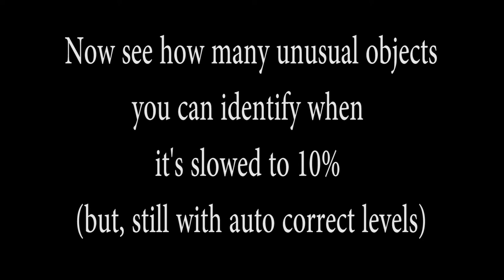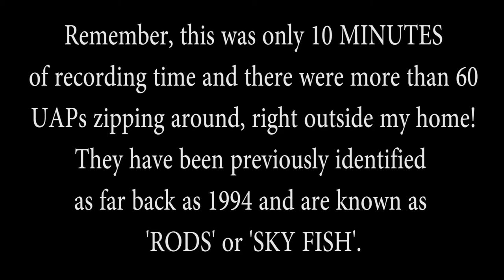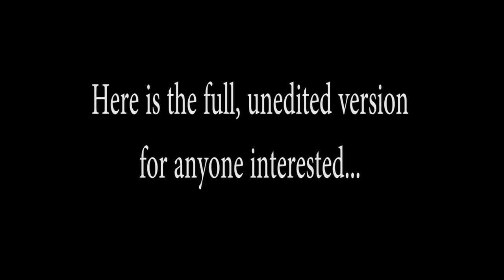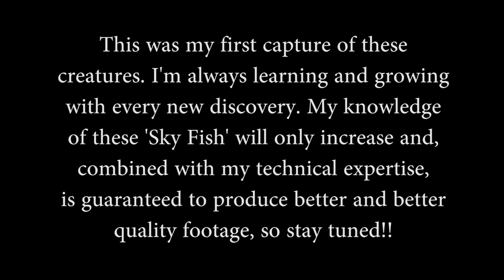'RODS/SKY FISH' UFOs SWARMING OUT MY FRONT DOOR!! (more than 60 identified in 10 minutes!!)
The first reports of these rods, also called Sky Fish, were in 1994. This is my first discovery of them (Sept. 8, 2018). I placed my camera on my patio looking south at approximately 40 degrees up from the horizon and shot 10 minutes of video. There were dozens of these flying around!

Science has been deliberately hiding these from the public ever since! Scientists try to convince you it's due to motion blur caused by a camera's inability to effectively process the information of a fast moving bug or bird...they are full of shit. They are trying to say this is due to long exposures, but I don't use a long exposure. I film at normal speed and slow the video with a Professional Video Editing to 10% or less which has minimal effect on the shape or size of the object.

In future videos, I will be shooting some at double the frame rate (60 vs. 30) so when I slow down the video, I have double the amount of frames to work with. I'll also be shooting in various locations, at different times and in different conditions, so as to obtain as broad a sampling as possible... it's called the SCIENTIFIC METHOD, you ass-clowns who are deliberately keeping this from the public!

PS The black dots are dust spots on my dirty lens... Please disregard them...